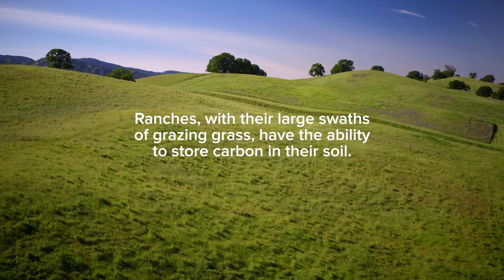A Climate Change Solution Beneath Our Feet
Skyelark Ranch, owned an operated by UC Davis graduate Alexis Robertson and her husband Gillies, uses rotational grazing while raising sheep, which can benefit plant growth, drought resistance, and the climate. The grazing encourages plant growth, which through photosynthesis, captures carbon dioxide from the atmosphere and stores it in the soil, where it can create healthier soils and stay out of our atmosphere.  Series: "UC Davis Fillers" [Show ID: 34110]